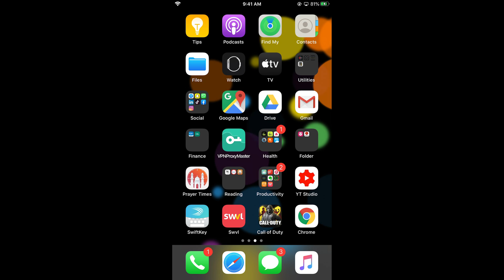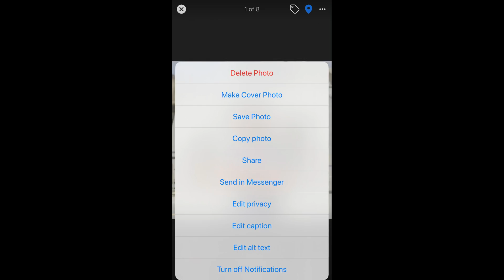How to Remove Profile Picture on Messenger on Phone (Quick & Simple)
Learn How to Remove Profile Picture on Messenger on Phone. It is simple to delete your profile picture on messenger on Phone.

0:00 Intro
0:05 Remove Profile Picture on Messenger on Phone